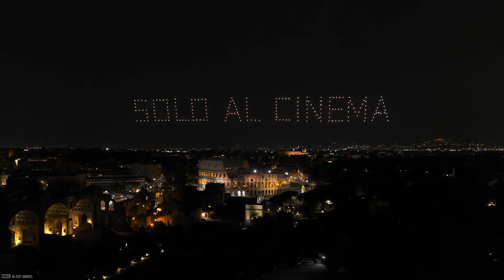ETERNALS I droni illuminano il cielo sopra il Colosseo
In occasione dell'uscita nelle sale italiane di Eternals, al cinema dal 3 novembre distribuito da The Walt Disney Company Italia, il cielo di Roma è stato illuminato da duecento droni che hanno realizzato una spettacolare coreografia vicino una delle sette meraviglie del mondo moderno: il Colosseo.